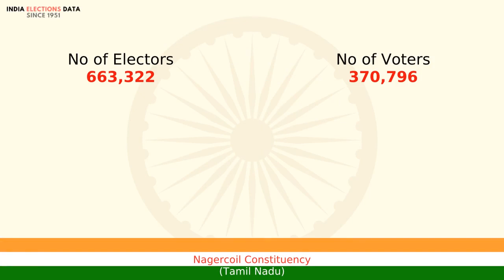Nagercoil Constituency Tamil Nadu loksabha Election Result 1980 Dennis, N. INC(I)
loksabha election 1980 results, for Nagercoil Constituency, Tamil Nadu, where winner is Dennis, N., from political party INC(I). Watch the video to know more information about other candidates, voters count, etc.